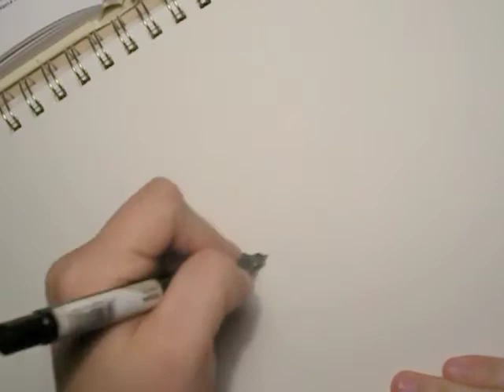"ginga" drawing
Eugh I am so rusty with ginga. anyways this is both a test video and a breakdown for my friend.
This is not sped up, I'm using some pentel pen you can get anywhere. blah blah blah coffee.
Enjoy your wierd Takahashi dog :V